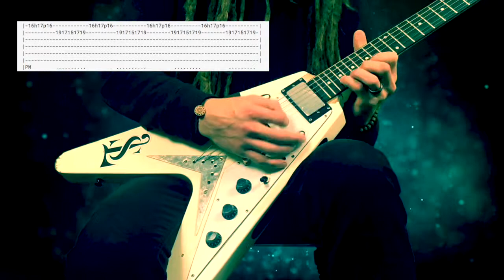Change - Losing September (Guitar Solo Playthrough with Tabs)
Played with Sinister Guitar Picks!

Losing September doing a playthrough of their song 'Change' from their 2010 album 'There WIll Be Casualties.'

Background by:
Josu Relax